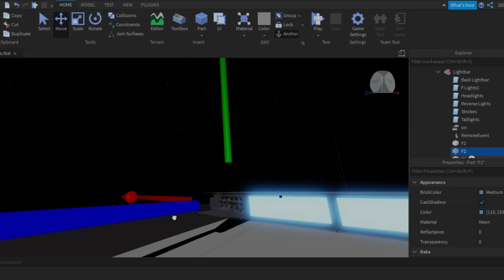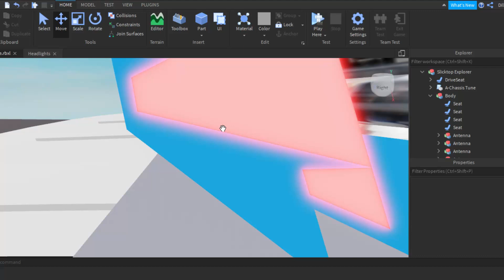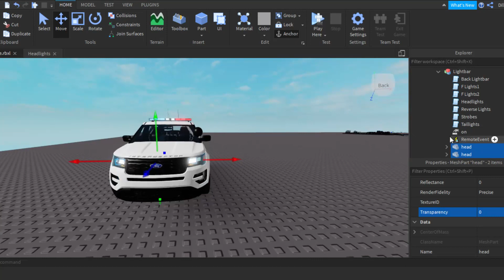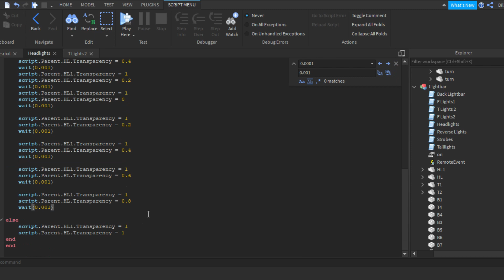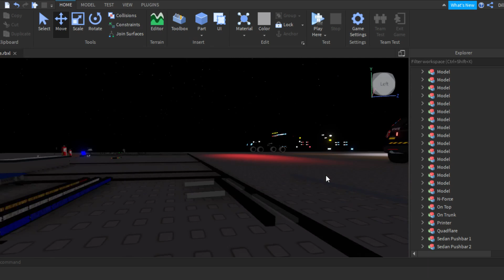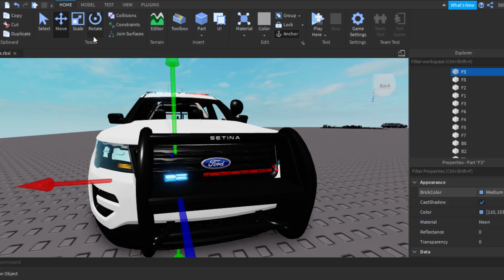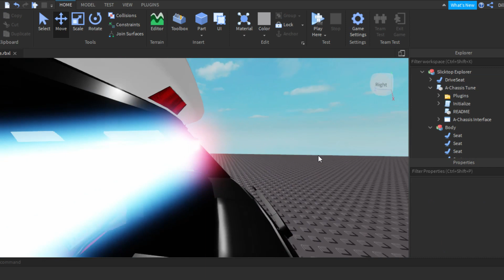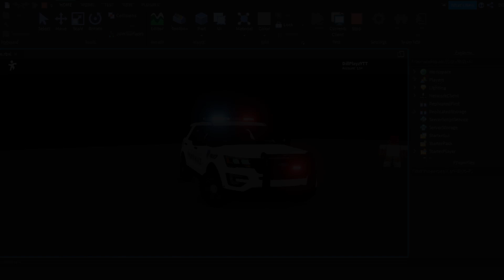Providence, RI Police Car Time-Lapse! [1]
Hope you guys enjoyed. Providence, RI Police Car Time-Lapse! [1]